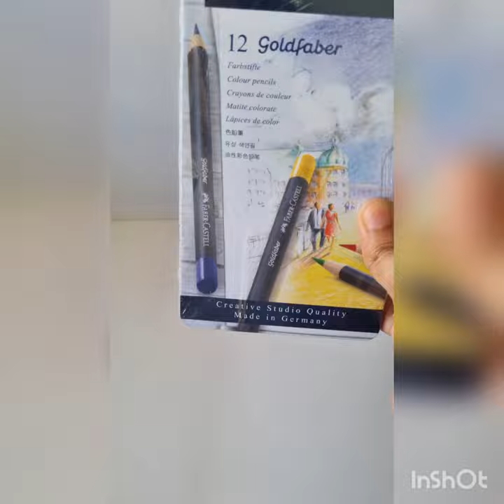Unboxing new Fabercastell Goldfaber colour pencils !! Art Supply Haul !